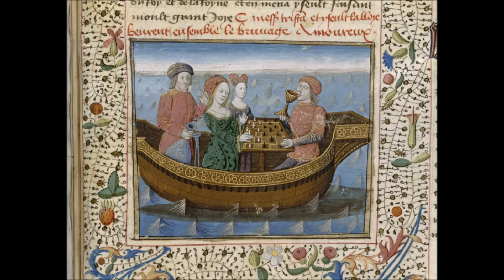Edi be thu heven queene (Anonymous, England, 13th C.)- Fauvel Consort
Edi be thu heven queene
Anonymous, England, 13th Century

FAUVEL CONSORT
Mauricio Carrasco- Alto, recorder
Casiodoro de la Teja- Hurdy-Gurdy
2013